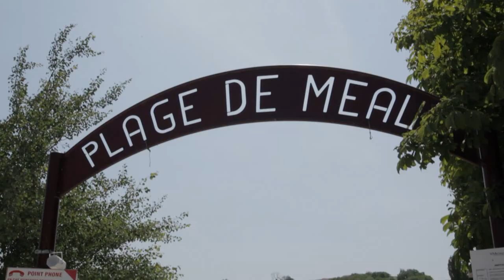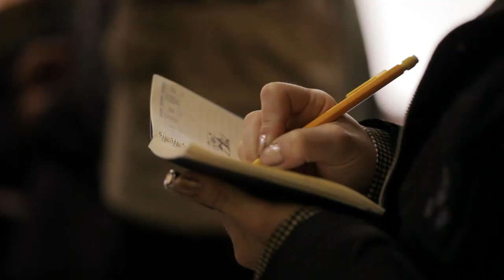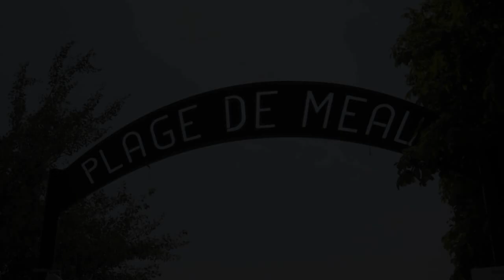Bande-annonce : Meaux "Mon quartier a changé"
Pour les 10 ans du Plan de Rénovation Urbain, découvrez la Bande Annonce du film documentaire sur Meaux : « Mon Quartier a changé » !

Le film sera diffusé dans son intégralité du 20/09 au 31/10 au Musée Bossuet de Meaux dans le cadre de l’expo Patrimoine Urbain, visible sur le site internet de la ville ainsi que dans les Centres Sociaux Municipaux.